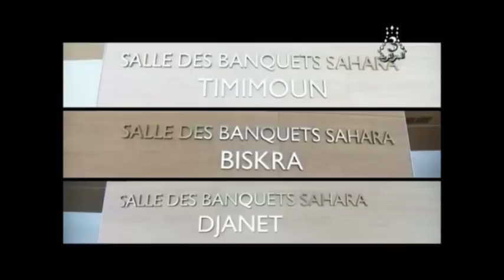Algiers - International Conferences Center 2018 ♥ الجزائر العاصمة مركز الدولي للمؤتمرات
Équipements
Évènement

Architecture

NEW

Le Centre International Des Conférences

Sis       : Club des pins (Ouest d’Alger)

Véritable joyau architectural alliant tradition et modernité, qui fait partie désormais des symboles architecturaux de l’Algérie.

Implanté sur une assiette de 27 hectares, dont une superficie construite de 207.500 m² répartie en un bloc principal, un bloc de services et un bloc technique, disposant de :

Un auditorium de 6.000 places
Un deuxième auditorium, baptisé Djamila, de 700 places.
Une grande salle de banquets d’une capacité de 3.000 convives.
61 bureaux desservis par 54 cabines de traduction simultanée.
Une salle de conférence de 110 places et deux autres salons avec accès à l’internet, aux restaurants et cafétérias.
3 studios de télévision et 4 autres pour la radio (sont prévus pour la retransmission en direct des événements qu’abritera le CIC).
Une bibliothèque, des salles multimédia et de lecture.
Une salle de prière.
Un parking pour véhicules de 2.100 places dont 1.450 de parking souterrain.

Photographies:
Fabrispartners.it

Vidéo :
Chaine 3